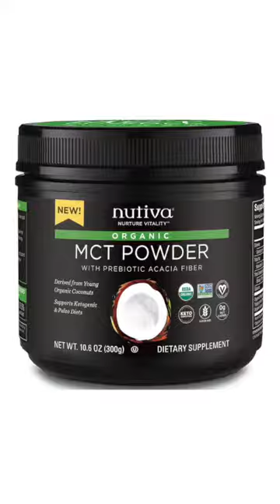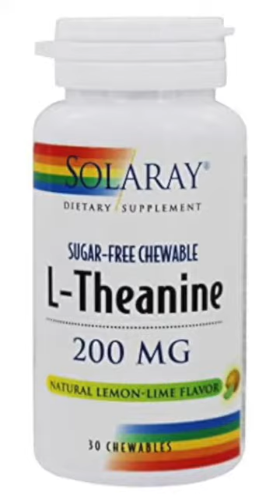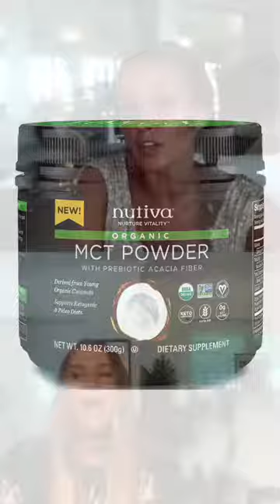Makeup Masterclass With Cassie Lomas Part 2/2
How to pick the perfect primer or create a contoured face is discussed in this makeup master class with international makeup artist Cassie Lomas.

We look into common makeup blunders and how to pick the correct base when out shopping. Also in this double episode, old friends of 20 years Cassie and Davinia, talk about kick starting a weight loss lifestyle and Cassie, a self confessed sugar addict, picks Davinia's brain for biohacks to mitigate cravings and emotional eating.